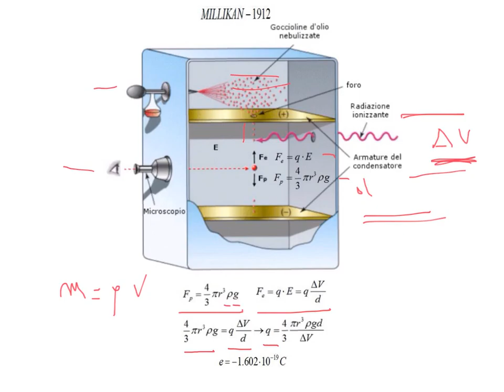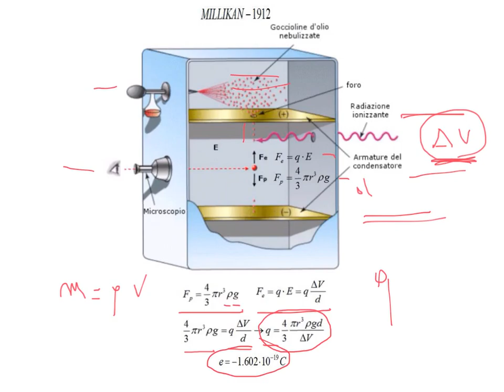FisMa 140 FA 2 Millikan e la carica elementare